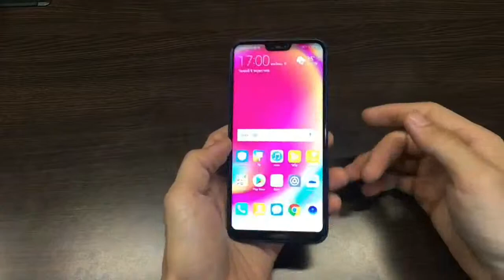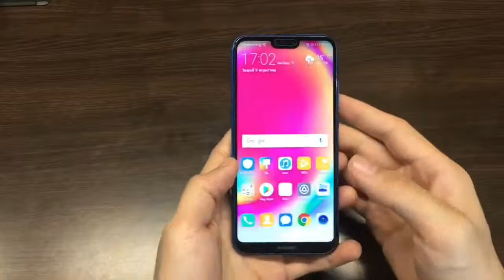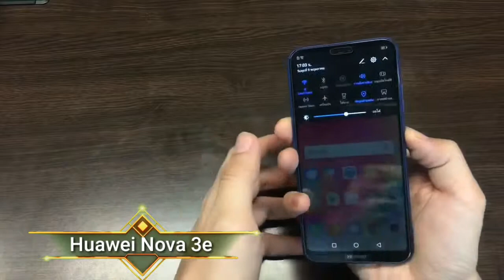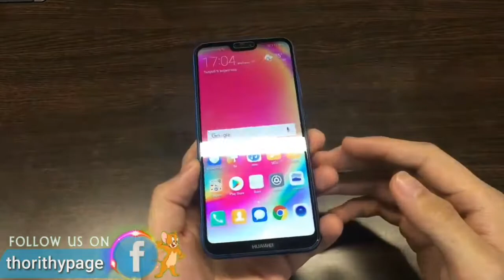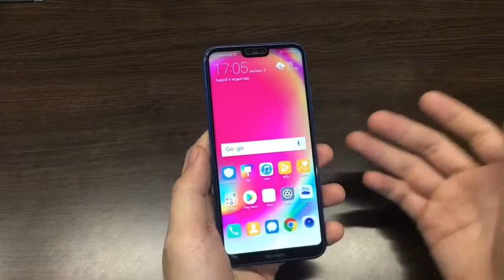Huawei Nova 3e - ទូរស័ព្ទ huawei